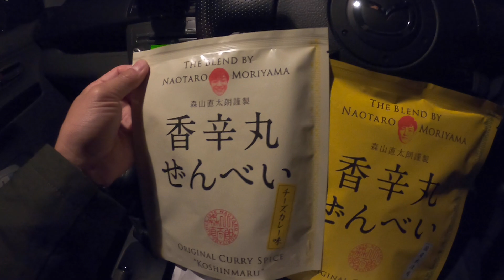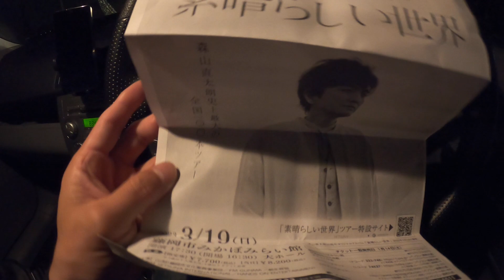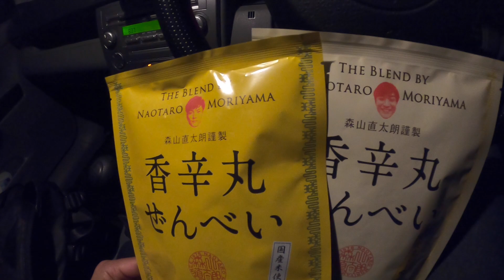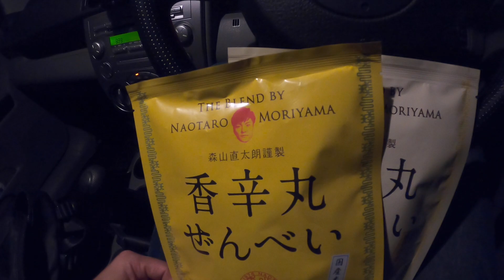森山直太朗さんのライブ「素晴らしい世界」＠藤岡市みかぼみらい館へ行った感想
森山直太朗 20th アニバーサリーツアー 素晴らしい世界＠藤岡市みかぼみらい館へ行ってみましたよ！
追伸　香辛丸ぜんべい、想像以上に美味くて笑えた。ライブ会場限定弾き語りベスト・アルバム「原画Ⅰ」「原画Ⅱ」もいいCDでした。ライブに行かないと買えませんのでライブに行きましょう。